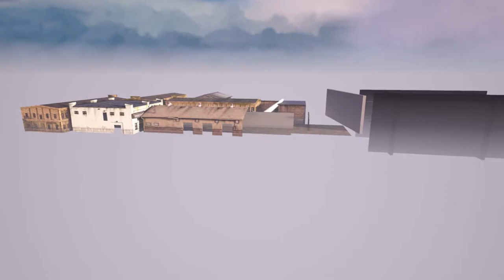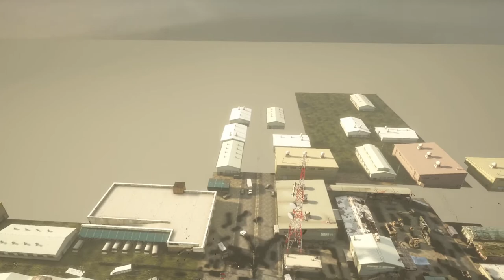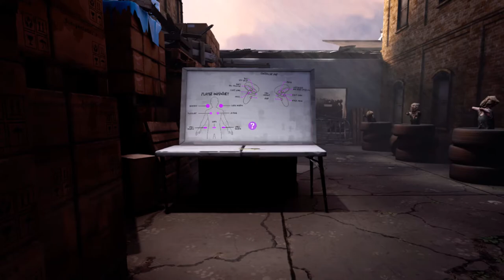Sins of Saints and Sinners: Part 2 - Free Camera mode!! Out of Bounds.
Hello out there I hope your doing well! I'm so glad to be the first to show case Free camera mode for you all to see. We explore every map, see how things work and even answer some burring questions. Please if you have the know how to do it go for it yourselves, let me know what you find! Also comment if you make a video ill check it out.

Info on free camera and pause:
Here is the version and the link I used to get it working. It is a bit temperamental so it may not work every time (v.3.0.21)
I also put a stuffed animal to cover the sensor in the visor and flew around using just the monitor and keyboard.

Shout outs in the intro to -
Boundary break
Son of a glitch
Astral spiff

00:00 Intro
01:15 - Tutorial
01:43 - Henri's camp and Intro movie
11:25 My new god!!
11:53 Graveyard/Resting Place
16:09 Rampart
19:31 Old Town
22:19 Intermission - Sweet Dancing
22:56 Bastion
23:57 Bastion - 2nd coolest thing I discovered
25:49 Shallows
27:00 Shallows - My Favorite thing, yes I'm an idiot
28:11 The Ward
29:00 The Ward - The bridge
31:38 Via Carolla
32:36 Memorial Lane
33:30 Memorial Lane - Sweet Crow Footage baby!!!
35:04 Miscellaneous and Game mechanics
35:48 Important! Character information!
39:16 More Crows Baby (by accident)
39:35 Return to Miscellaneous
41:25 Ending - Bridge, tower, Boat, buildings
43:07 Cheesy Ending and I hope your doing well
45:30 Thanks for watching

Andrew Applepie
Barbara
Tropical thunder
Pokémon in NYC

YouTube library
Autumn wind - dyalla
Lazy walk - cheel (used that one all the time)
Leave it alone - underbelly
Truearerealaffectionpart4
sunny days - anno domini beats
things are going down southampton - verified picasso